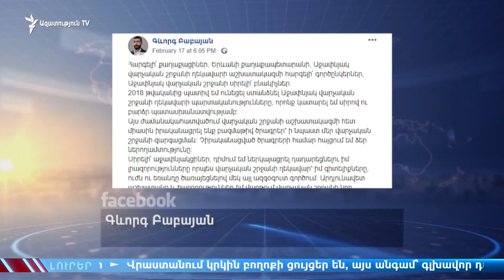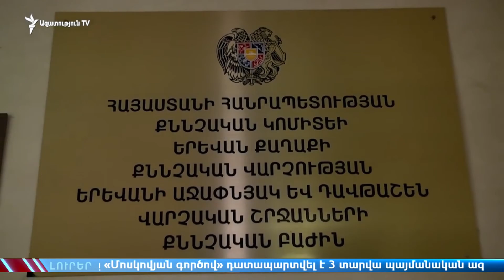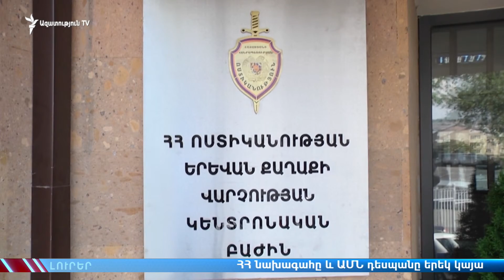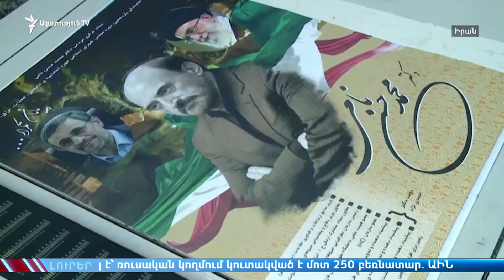ԼՈՒՐԵՐ 10.00 | Նախագահն ու ԱՄՆ դեսպանը մտքեր են փոխանակել Սահմանադրության հանրաքվեի շուրջ|19.02.2020